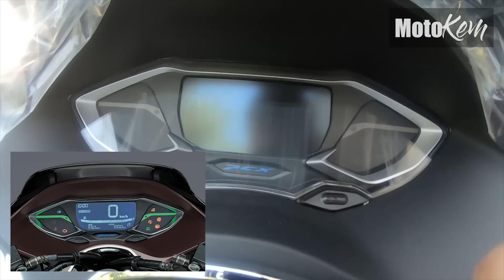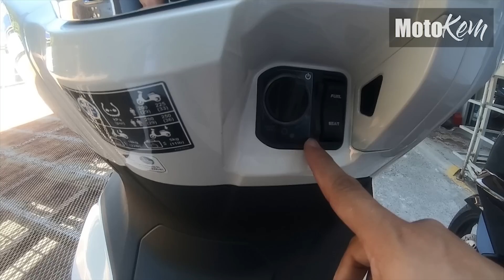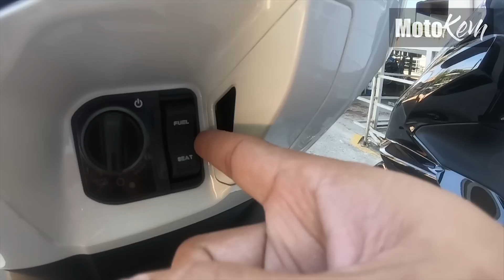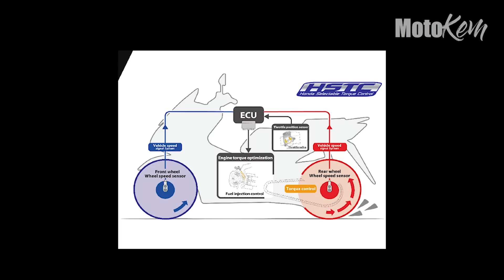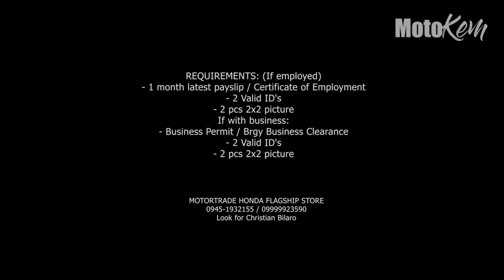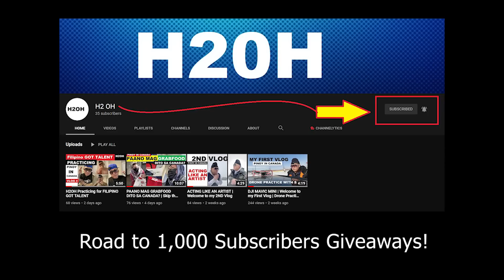2021 HONDA PCX MAGKANO MONTHLY AT REQUIRMENTS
2021 HONDA PCX MAGKANO MONTHLY AT REQUIRMENTS

tuloy tuloy parin and paglabas ni Honda ng mas upgraded na motorsiklo
hindi nga ito nagpapatalo sa sunod sunod din na paglabas ni Yamaha
narito nga muli ang ating vlog sa Honda PCX 160cc

ito na nga ba ang pinantapat nila sa NMAX 2021 ng Yamaha?

narito pa ang iba pa nating vlog tungkol sa All New PCX 160cc

Metrobank - 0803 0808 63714 Jeffry A Magbanua
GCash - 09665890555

Messenger:  MotoKem

1)"no copyright intended" 2) "its fair use" No copyright is claimed and to the extent that material may appear to be infringed, I assert that such alleged infringement is permissible under U.S. and Philippine copyright law. If you believe the material has been used in an unauthorized manner, please contact the poster.3) This Video is not associated with any company or products mentioned in the video. 4) No intention to infringe photos or audio used in this video.